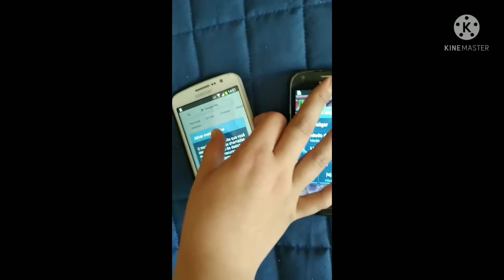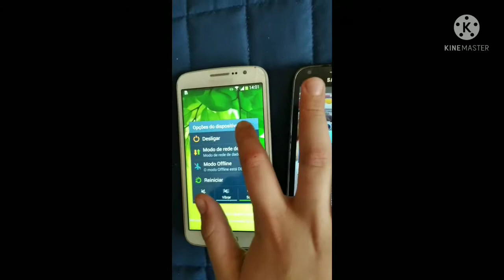Samsung Galaxy Grand 2 vs Galaxy Core - speed test